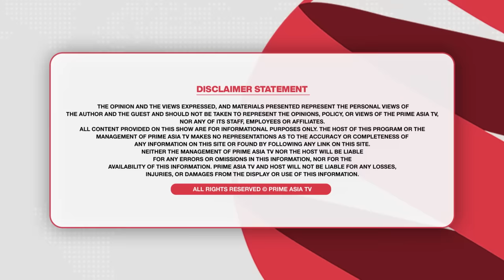Chajj Da Vichar (1326) || ਕੰਠ ਕਲੇਰ ਦੇ ਕੌਣ ਬਣੇ ਵੈਰੀ?